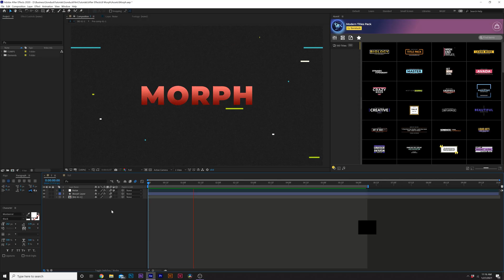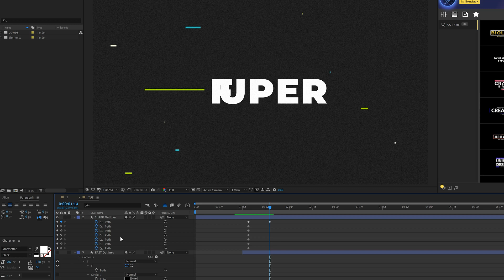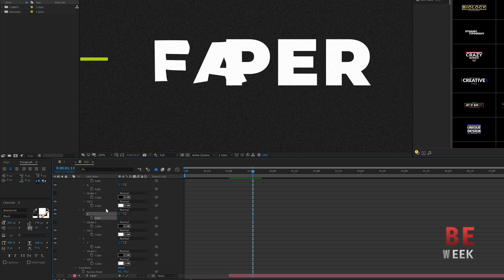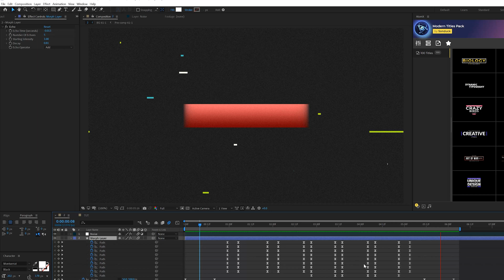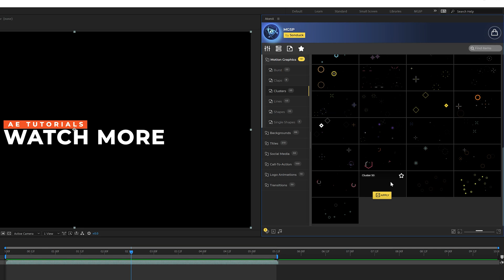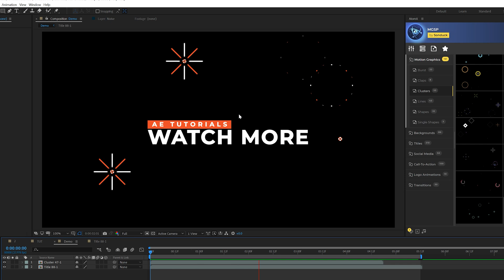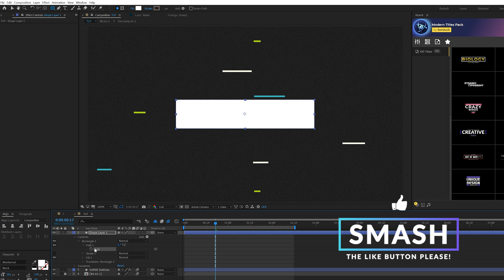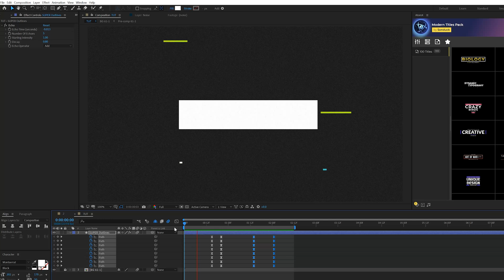Morph Words Into Words & Shapes in After Effects | Tutorial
650 Motion Graphics Pack - Let's do something cool and morph words into words and shapes. In this After Effects tutorial, learn how to take any word or shape and morph it into a different word or shape. This motion graphics tutorial is all about copying and pasting and it really easy to accomplish. Learn how to morph your words together using motion blur techniques with the Echo effect. I've done this tutorial in the past, and I'm taking the last four years of improvement and showcasing it here!

Over 650 elements ranging from accent motion graphics, titles, and backgrounds! Start saving hours of time and producing awesome work easily with the Motion Graphics Starter Pack!

Timecode:
0:00 Intro – Smash The Like Button :)
0:27 Morph Words Into Words
3:56 650 After Effects Motion Graphics Starter Pack
5:33 Use the Echo Effect To Blend
6:23 Morph Words Into Shapes
7:50 Outro - Please Subscribe :)